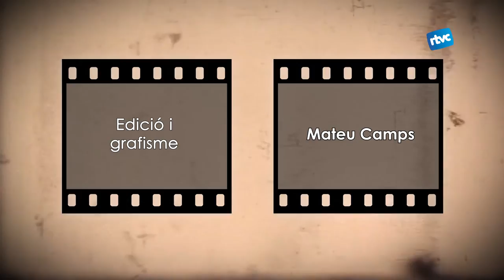VA DE CINE 2: "Pastel de pera con lavanda"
En aquesta segona edició del Va de Cine donem un cop d'ull a una de les obres de Luis Buñuel que es va convertir en un referent del setè art, i coneixerem què ens portarà el cinema Esbarjo Verdi aquest cap de setmana.